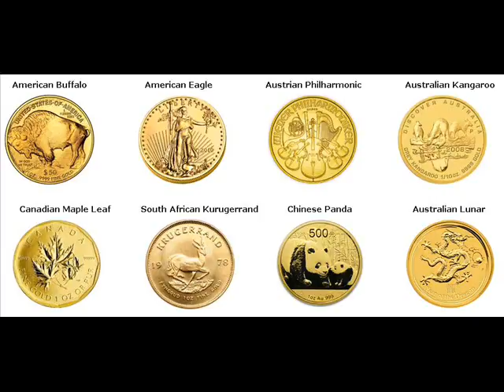Gold Bars For Sale Varginha Brazil